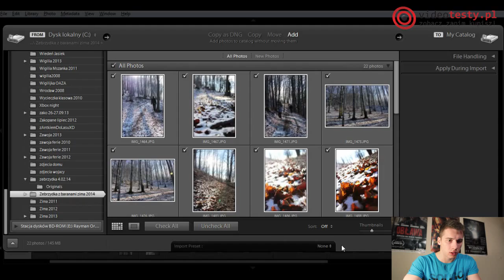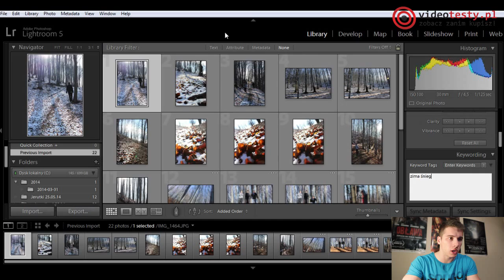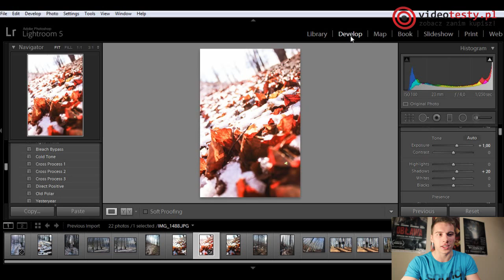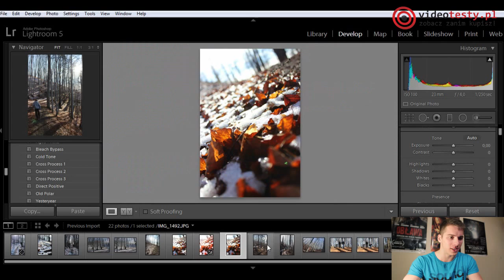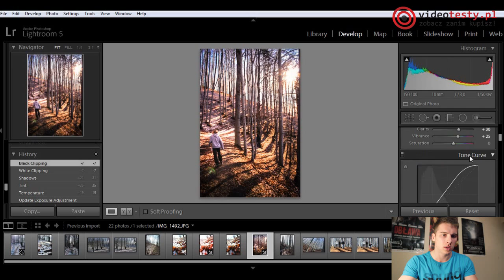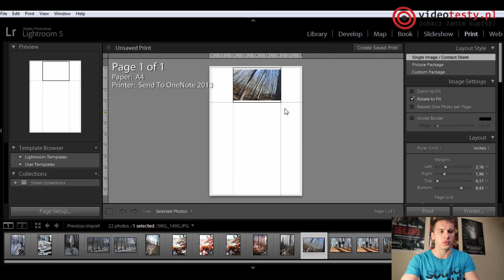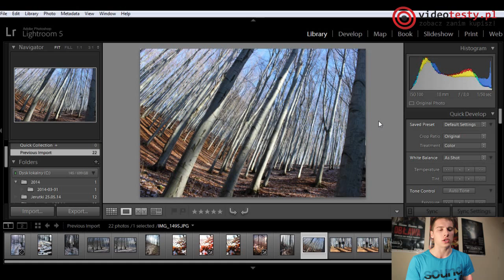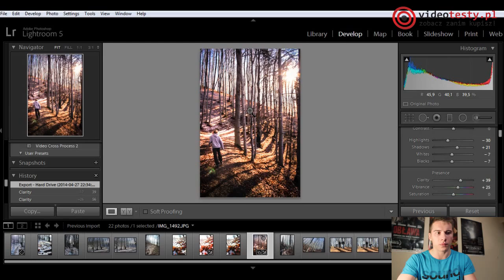Adobe Lightroom 5 -- nadaj zdjęciom nowe oblicze!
Redakcja Portalu
VideoTesty.pl